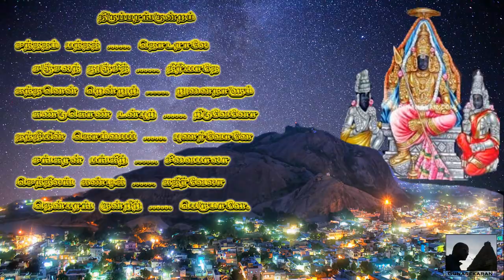சந்ததம்பந்த தொடராலே (திருப்புகழ்) Santhatham Pantha Thiruppugaz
"சந்ததம் பந்தத் தொடராலே”
திருப்புகழ் பாடல்
தெய்வீக குரலில் பாடியவர்
திரு.எல்.வசந்தகுமார் ஒதுவார் அவர்கள்

தலம் : திருப்பரங்குன்றம்
Thiruppugaz song about Thirupparangundram,
by
Thiru.L.Vasanthakumar, M.A., Othuvar